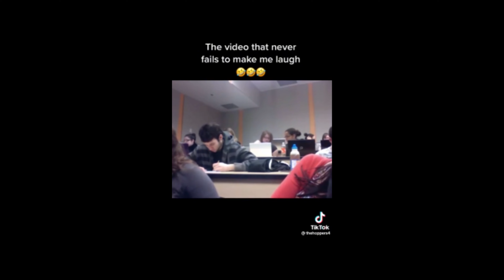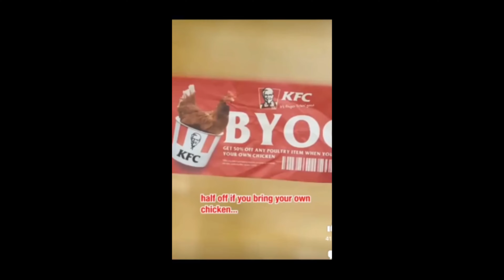Best of unexpected meme compilation | Funny Fails of The Week | Instant regret | Fail compilation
Best of unexpected memes 2023, funny fails and instant regret.Best of funny dank memes.